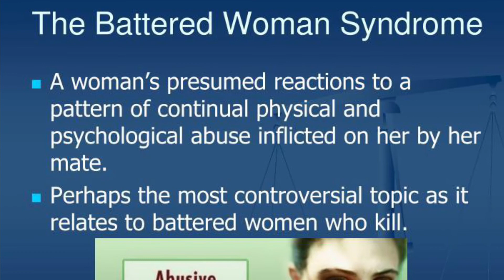Dark Carnival-Bang-Niagara Detroit-Ron Asheton- Another Mashup by Bobby Burstein, 2022